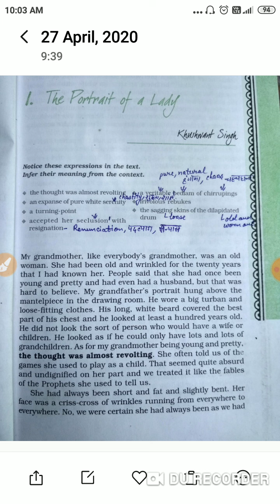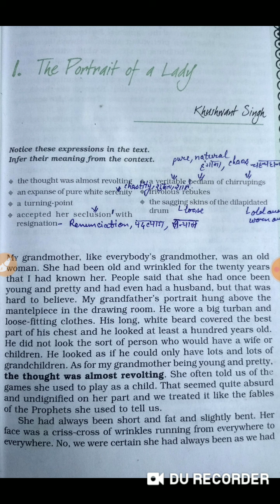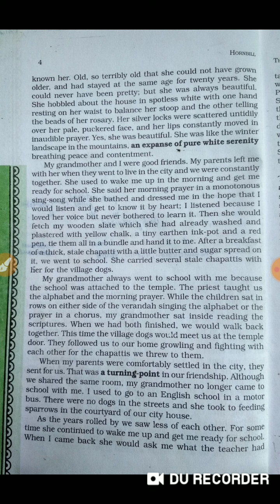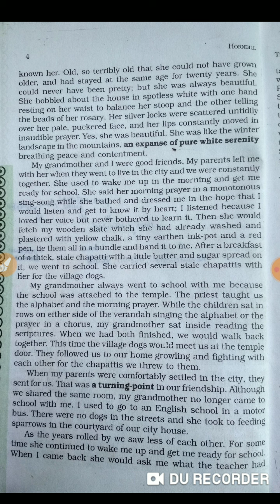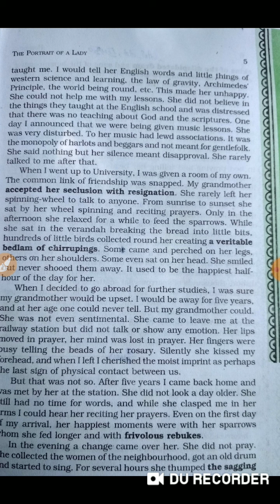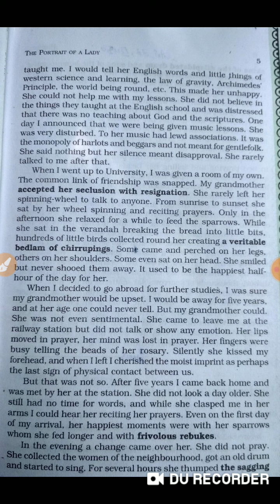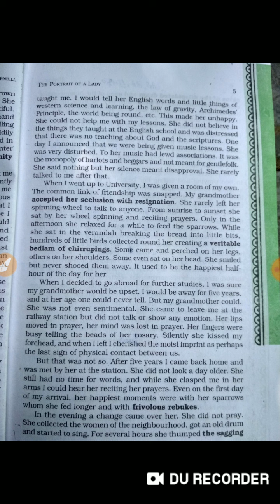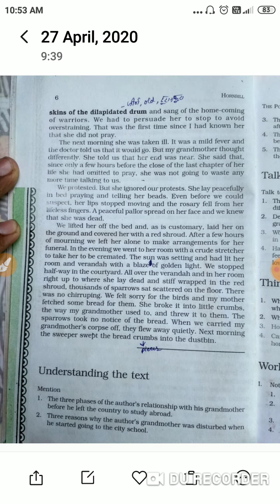The Portrait of a Lady by Dharmender Sir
Explanation of chapter 1st of Hornbill